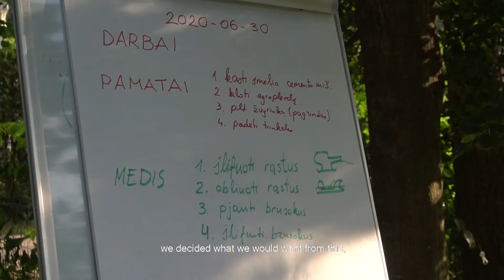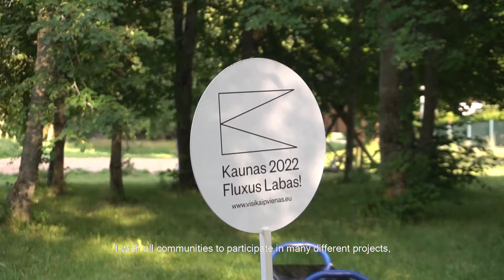Fluxus Labas! Kiemas 2020 l Naujasodis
Naujasodžio bendruomenė 2019 metų vasarą dirbo kartu su architektais Agata Woznizka ir Mateusz Adamczyk  iš biuro BudCud (Lenkija). Agata išklausydama bendruomenės poreikius, padėjo bendruomenės nariams sukurti funkcionalų mažosios architektūros objektą, tenkinantį vietos bendruomenės poreikius. 2020 metų vasarą kiemo bendruomenė kartu su architektu Algimantu Grigu įgyvendino ir pastatė išsirinktą kiemo objektą – piramidę.
In the summer 2019, the Naujasodis community worked together with architects Agata Woznizka and Mateusz Adamczyk from BudCud office (Poland). After listening to the requirement of the community members, Agata helped them build a functional, small architecture project that met the needs of the local community. In the Summer of 2020, yard community together with the architect Algimantas Grigas implemented and built the choisen yard object - a pyramid.

Video: Gabija Paulauskaitė